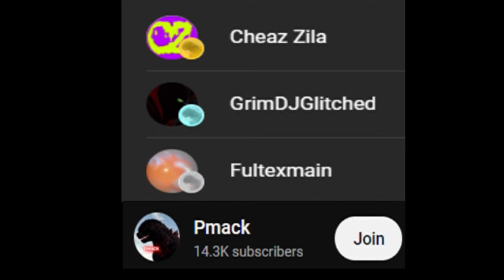NEW GODZILLA HORROR Game! (Roblox Pillar Chase)